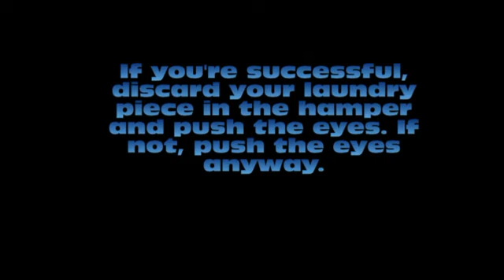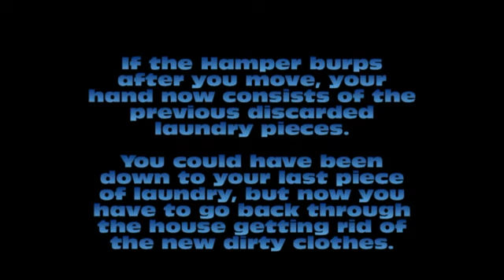Looney Laundry Board Game